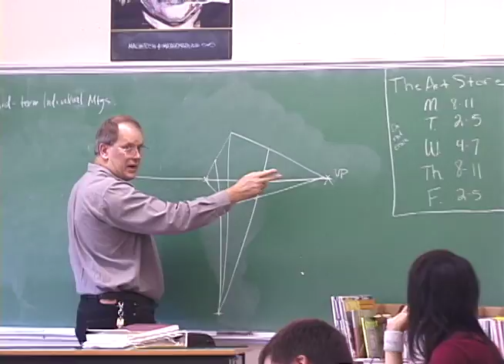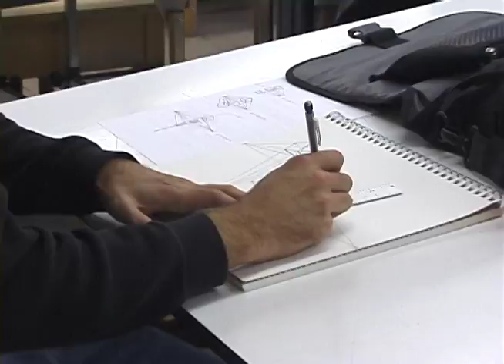Northwest Missouri State Slice of Life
MM AVP Slice of Life assignment.  Filmed in the NWMSU art dept.